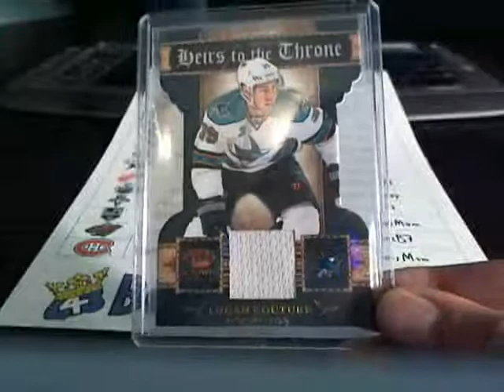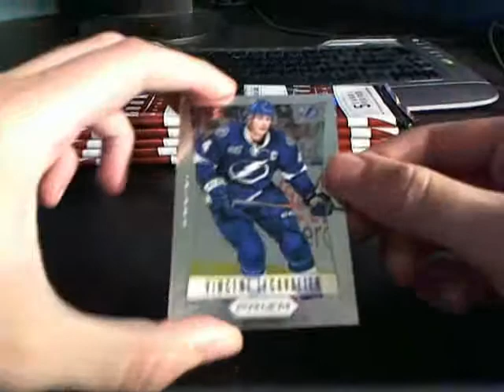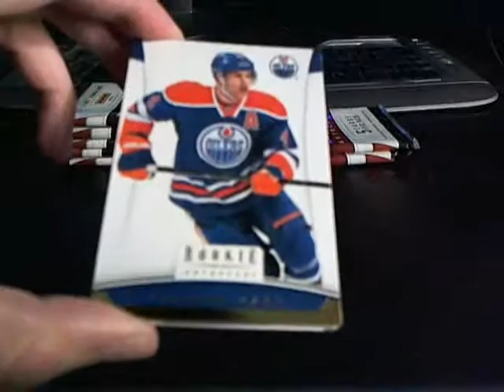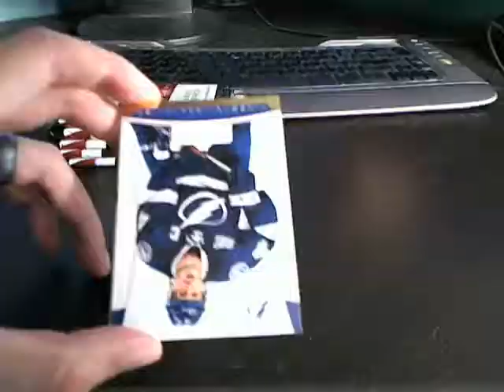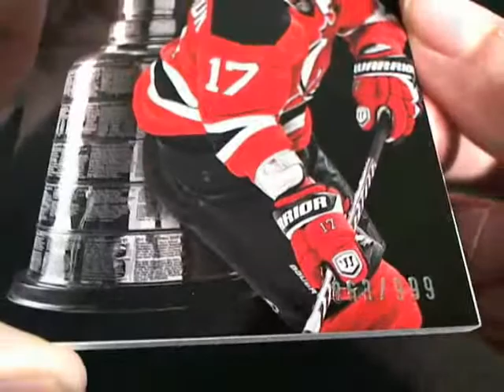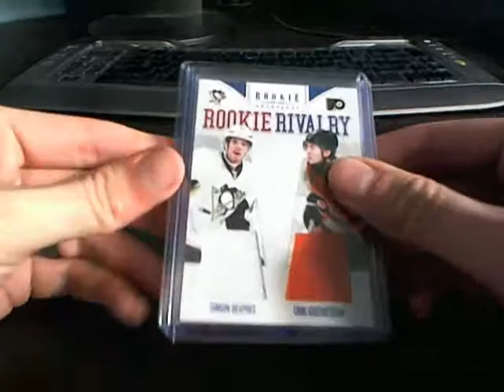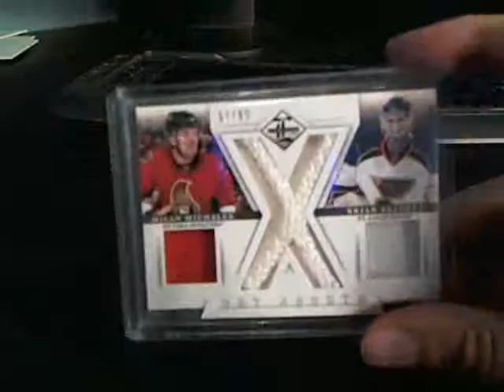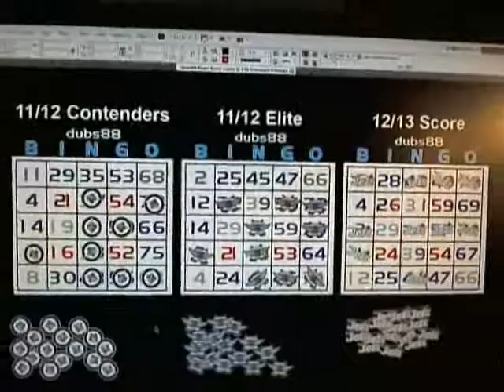643boxbreaks.com dubs88 Box Break #101 12/13 Rookie Anthology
643 is different than most Box Break sites because we do our Box Breaks as a Hobby and not a Business. Because of this philosophy, we offer our Case Breaks and Buy-it-Now Box Breaks as cheap as we possibly can for our Members. As an example: We have offered cases of 12/13 Rookie Anthology at $44/spot (compared to $50 elsewhere), 11/12 Panini Dominion at $68/spot (compared to $83 elsewhere), and 12/13 Artifacts at $55/spot (compared to $67 elsewhere).

Split the cost of a high-end Box of Cards by buying & bidding on your favourite teams instead of buying an entire box!

--Our Box Breakers--

643 Box Breakers are a group of trusted individuals located in both Canada and the United States. We hold our Breakers to extremely high standards. Since we started our website in 2011, we have done well over 2,000 Box Breaks for our Members! We offer all of our Box Breaks as Live Broadcasts.

--Buy-it-Now Box Breaks--

Every single night at 643 we offer cheap Team Buy-it-Now listings that can be found

If you are interested in finding out when these BIN Breaks will be listed every evening, follow the link below to take you to the BIN Thread in on the message board. A message is posted every evening once Auctions finish with details on when the BIN will be posted and which product it is.

--Auction Box Breaks--

We also offer Auction-Style Box Breaks that are chalk full of Extra Bonus Prizes and fun Bonus Games that you won't find anywhere else. In every Auction-Style break at 643 you'll find Bonuses such as Team Refunds, Bonus Packs, Free teams in upcoming Breaks, Bonus Patch Cards, as well as even bigger prizes such as Factory Sealed Boxes, Autographed Pucks, and more!

-FREE Bonus Box Breaks--

At 643 we are constantly offering absolutely Free Box Breaks for our Members. For every Box Break that we do at 643, $2 is set aside for a Bonus Prize Pot. Once this Prize Pot Fills up, we use it to offer Free Breaks and Prizes for our Top Members over the past month or so. Past Bonuses that we've done for our Members include: A Free Triple Box Break + Case Break Spot (current bonus), A Free Break of 11/12 Dominion + 12/13 Limited, an Authentic Columbus Blue Jackets Jersey Autographed by Rick Nash, a Free 3-Box Hit Draft, a Buffalo Bills Replica Mini Helmet autographed by Leodis McKelvin, and many more!

Each Box Breaker also does their own Free Bonus Box Breaks for people who participate in their Breaks!

--Rookie Bidder Bonus Break--

We also have a special promotion that we run just for new members! You can win up to 3 spots in a completely Free Box Break by bidding on and winning teams from 3 different Breakers.

Visit our auction site for current box break listings. Register on our forum and discuss card collecting, trade propositions and show off some of your favorite cards.